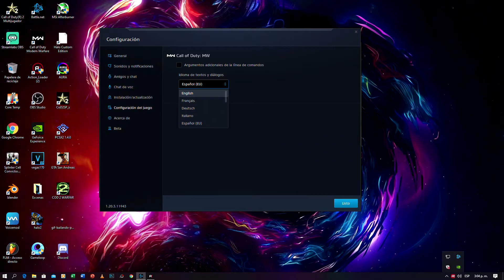COMO CAMBIAR EL IDIOMA DE WARZONE FACIL ✔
Cambiar el idioma de warzone facil desde la pc, chicos esto se puede hacer en el servidor de Battle.net donde podemos cambiar estas configuraciones de warzone, como el idioma y otras cosas :D